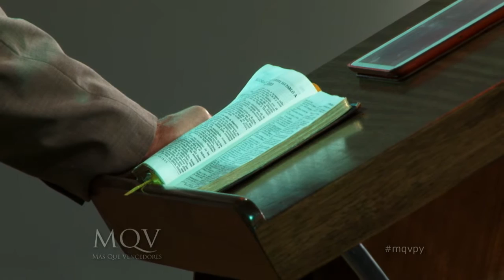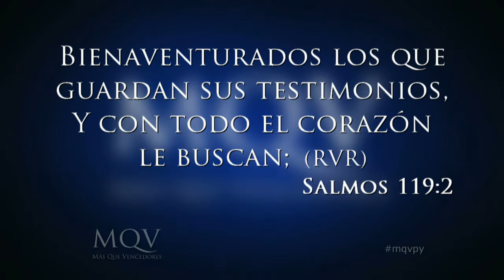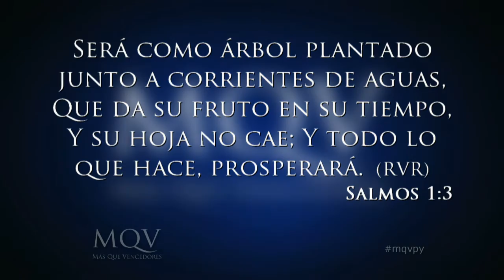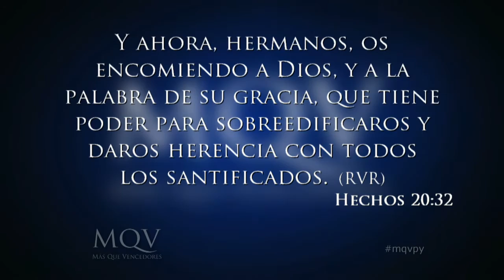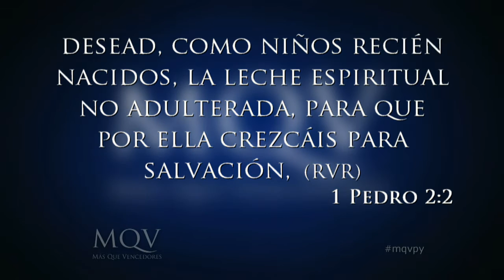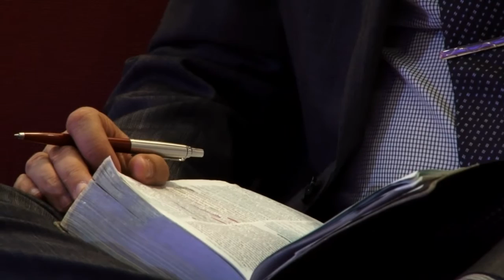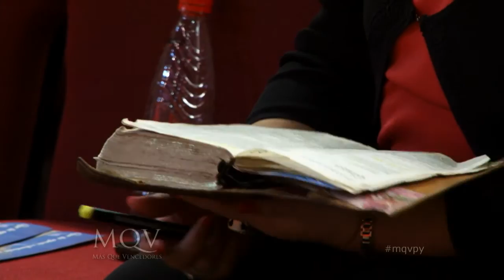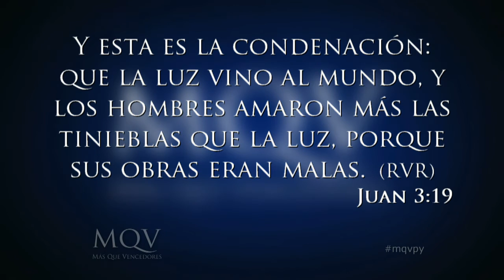Prédica del Pastor Emilio Agüero - Un llamado a la coherencia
Este mundo en el que vivimos lucha con todas sus fuerzas por desacreditar la Palabra de Dios y pide que sea eliminada de las familias y de la sociedad, que no se tome a la Biblia como un estándar de principios y valores.
Pero el estudio y la meditación de la palabra de Dios nos hace prudentes, nos alumbra, nos hace bienaventurados, nos afirma, aumenta nuestra fe y nos capacita para salvar a otros.